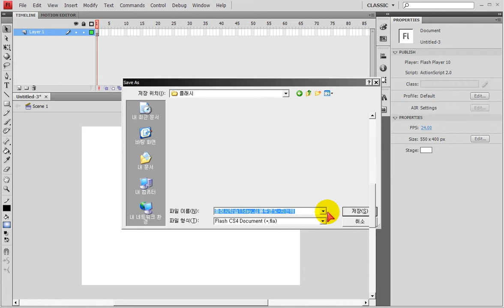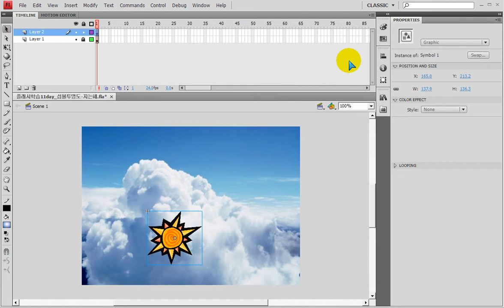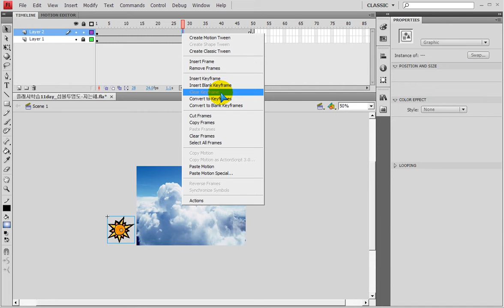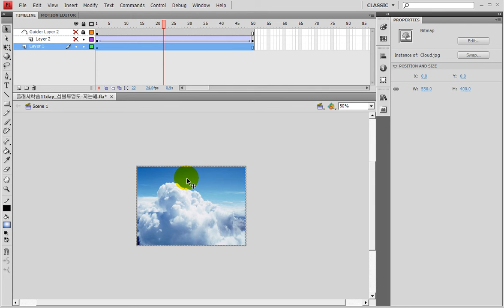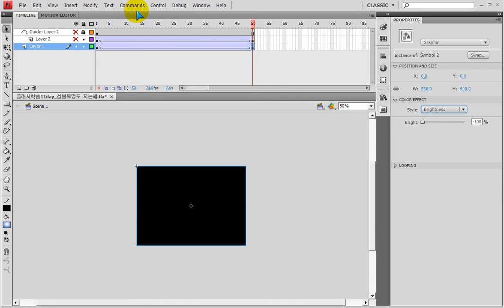플래시의 밝기조절 - Flash) Brightness effect